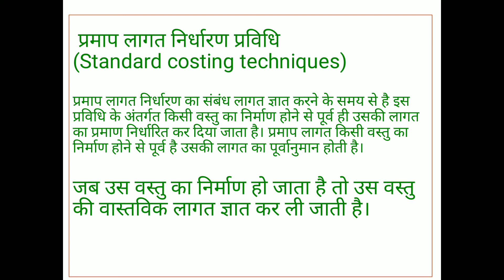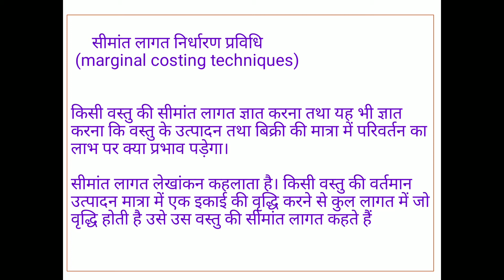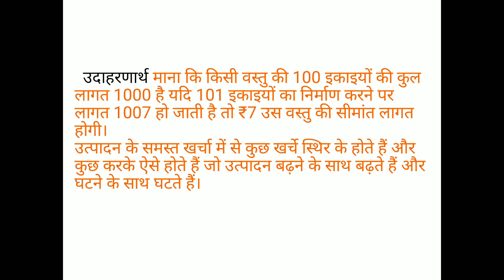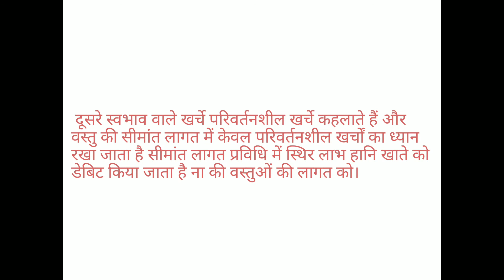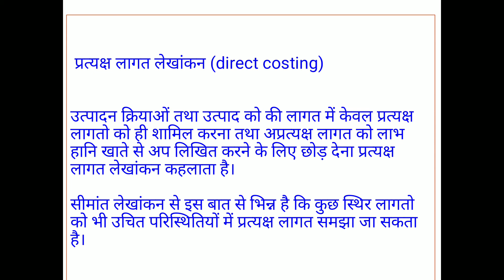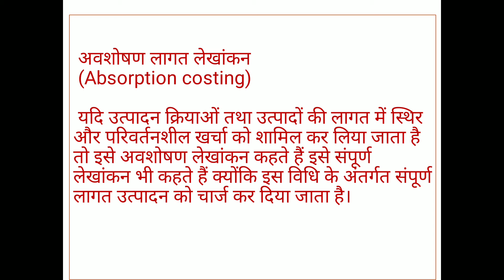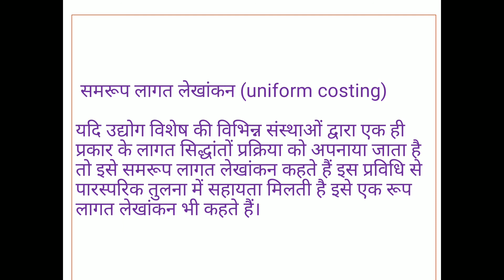Techniques of cost Accounting ll video No 07 ll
लागत लेखांकन के अंतर्गत लागत ज्ञात करने तथा नियंत्रण करने के लिए प्रयोग में आने वाली  प्रविधियों के बारे में विस्तार से बहुत ही सरल शब्दों में समझाने का प्रयास किया गया है